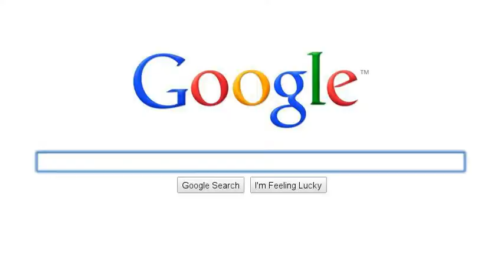Volleyball Training | Volleyball Workouts | Training volleyball players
Training for Volleyball workouts are sweeping the volleyball world. Join the TENS of THOUSANDS world wide using these workouts with incredible results.